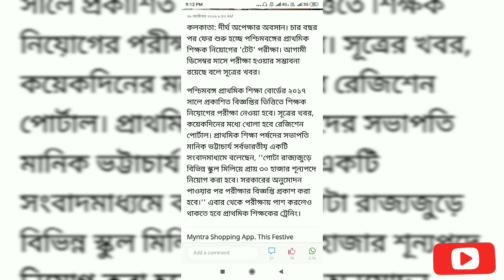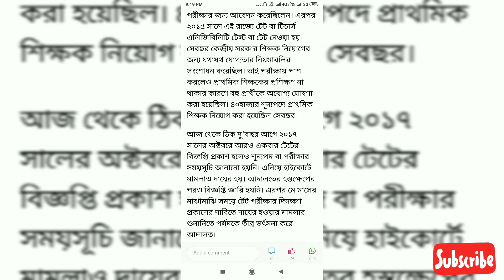Primary TET 2019 Full Notification Details TET News New Updates Today TET Updates 2020 PrimaryTET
primary TET vacancy West Bengal TET new updates deled 2019 PTET 2019 88 primary TET primary TET new updates primary TET 2019 today primary TET news primary TET new vacancy primary TET new vacancy full details without d. El. Ed primary TET without d. El. Ed
Primary TET 2019 Full Notification Details TET News New Updates Today TET Updates ll 2019
new primary tet vacancy
D. El. Ed 2019Primary TET 2019 Full Notification Details TET News New Updates Today TET Updates 2020 PrimaryTET